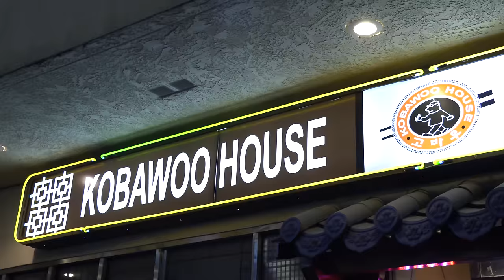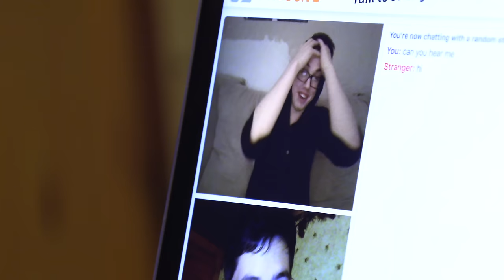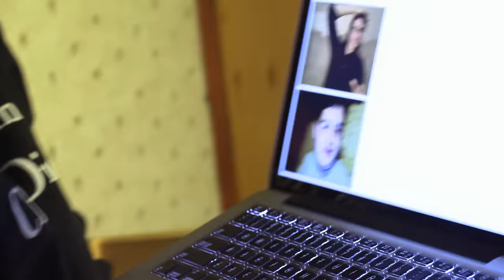The Gang Goes to Big Bear.